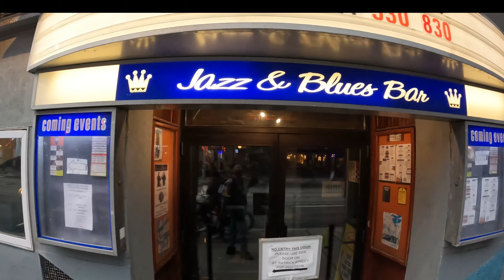TORONTO / QUEEN STREET ( DEC 2023 ) DOWNTOWN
Watch me walk east on Queen Street in Toronto Ontario Canada